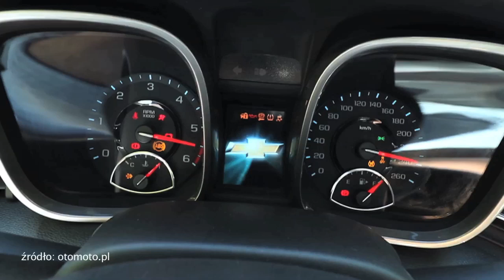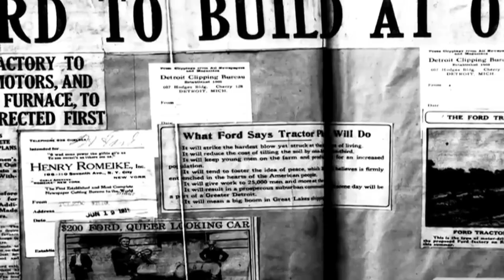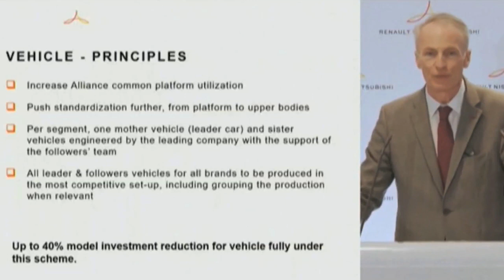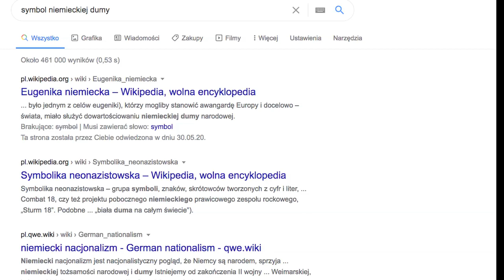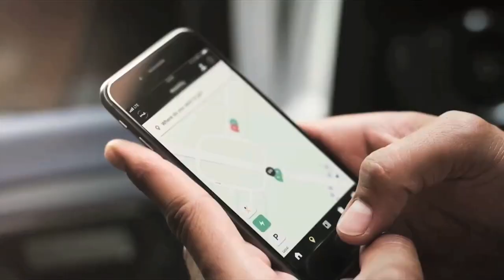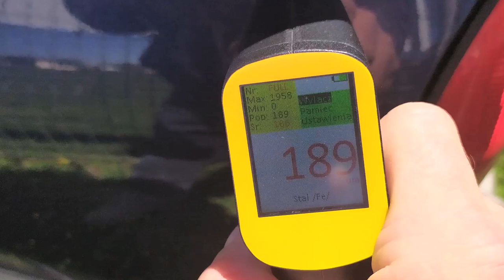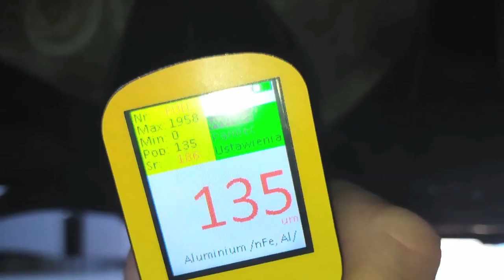Odcinek #84 - "Niemiecka (super)modelka. W mundurze?" - Motodziennik - Jacek Balkan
Dzień dobry.

Dziś w programie:
okazje tygodnia
Ford Focus ST, 2015, salon PL
Volkswagen CC, USA, 2013 ale za to nowy. Po dnie rzeki nie szorował, ale jest po powodzi, naprawiony, ale do skończenia.

Aktualności:
Koncerny motoryzacyjne walczą o państwową kasę, zarówno we Francji (Renault) jak i w Wielkiej Brytanii (Jaguar Land Rover).
Zastanawiamy się nad powodem tak ogromnych kłopotów Renault, bo w oficjalne (pandemia, wymogi ekologiczne) po prostu nie wierzymy. Mamy też sporo informacji o przyszłości sojuszu Nissan-Renault-Mitsubishi i zastanawiamy się, czy następne Pajero będzie zbudowane na Koleosie...
Wspominamy o Dacii Lodgy, której następca będzie.. suvem, crossoverem.
Wspominamy też o dotacjach do aut elektrycznych we Francji (główny beneficjent - Renault) oraz pracownikach Fiata - Chryslera, którzy muszą... oddać firmie pieniądze.
Opel wchodzi na wyżyny kreatywności, jeśli chodzi o nową Mokkę, oraz popełnia delikatną niestosowność, delikatnie mówiąc.
Mamy też sporo informacji o sojuszu VW i Forda oraz nowym elektrycznym Mercedesie, EQV. Na prawo jazdy kategorii C?

Sprawdzamy przed zakupem:
Suzuki Vitara 2001, V6, 130k przebiegu
Partnerem działu jest firma Prodig Tech

Dziękujemy pozdrawiamy!